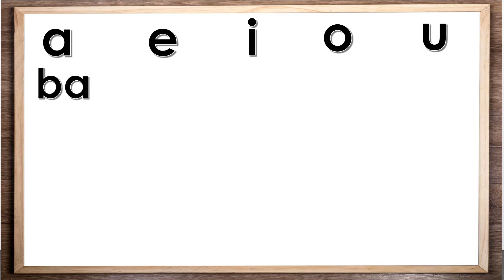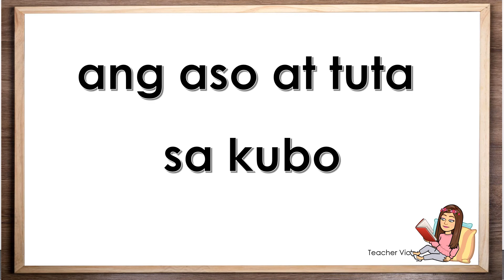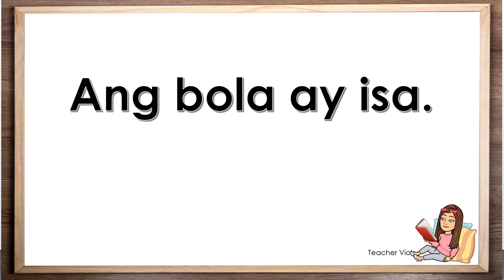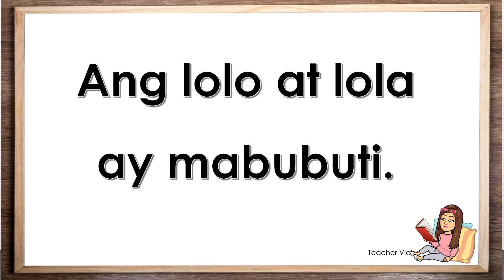Unang Hakbang sa Pagbasa | Level 6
Reading Tagalog
Kindergarten to Grade 2
Educational